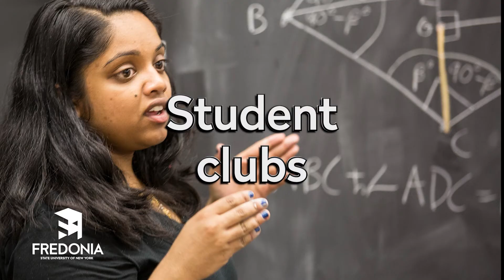Stay connected with Blue News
Students! Blue News is the new app that keeps you connected to student groups on campus.